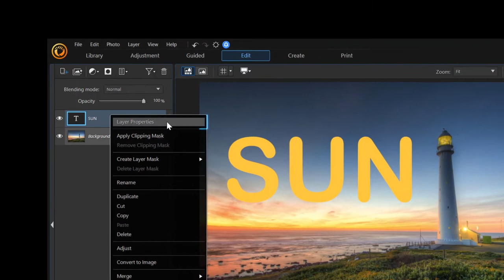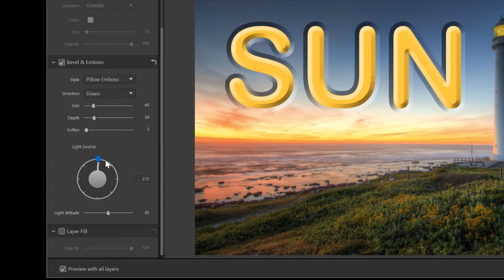Bevel & Emboss for Text Layers | PhotoDirector Photo Editor Tutorial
Compose & design layered images with customizable 3D & warped text layers.

Download a free version of PhotoDirector 365 to try for 30-days